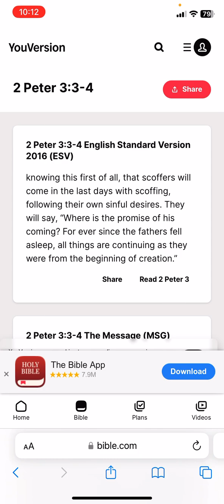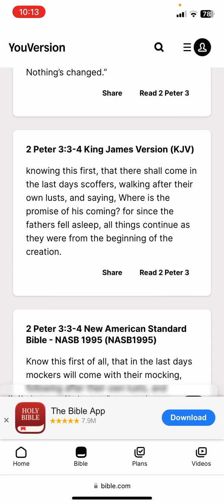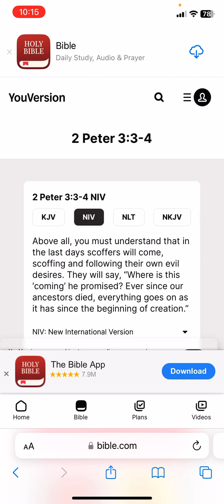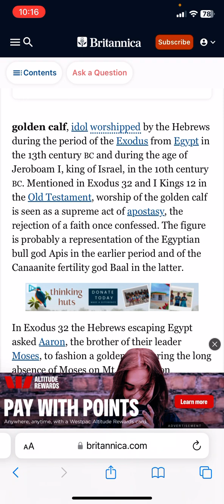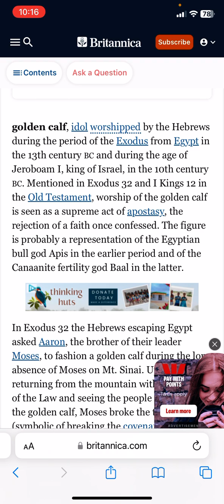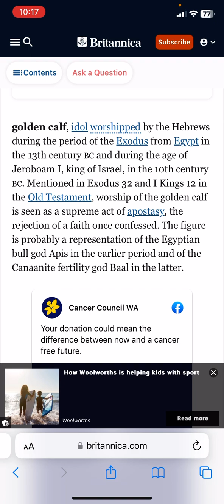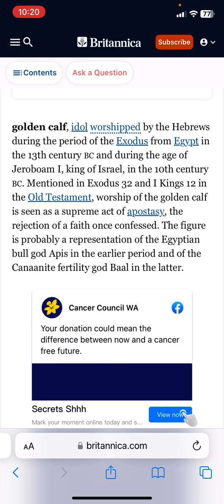Paris Olympic Opening Ceremony Mocking Christ!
Are we surprised? 2024 Olympic Games Opening Ceremony was totally blasphemous. Mocking Christ in the most vulgar display. All the beast worldly system is doing is bringing prophecy to pass as Jesus Christ tells us in advance in the Bible what will happen and in what time it will happen.

Turn to Jesus Christ today for salvation and love forevermore! 🙏✝️❤️